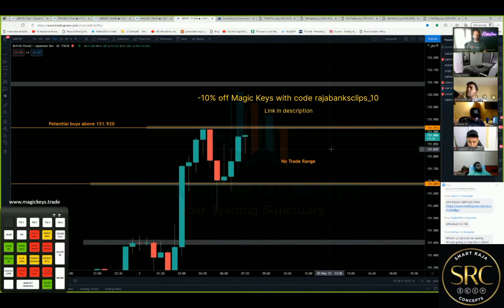How to gain CONFIDENCE in your trades 😍